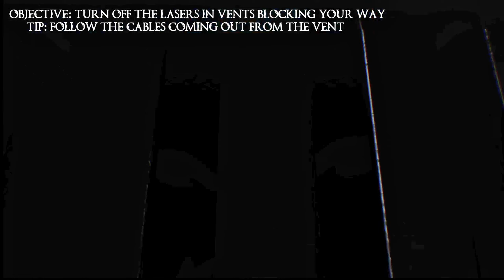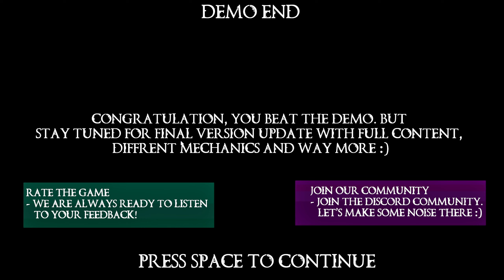This Is The GOOFIEST FNAF Fangame I EVER Played!! | THE STORY 2: Deception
Today I will be playing THE STORY 2: Deception. This was a game I saw @Lokzon play, and it looked goofy and fun! So In this video I gave it a shot.